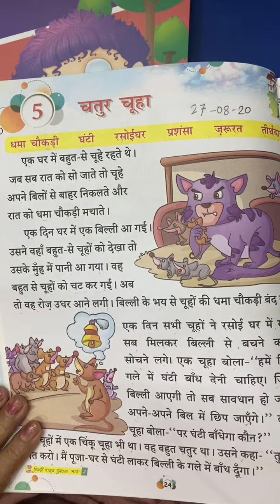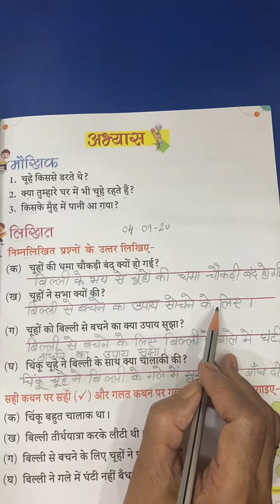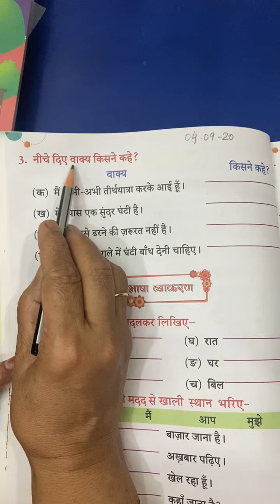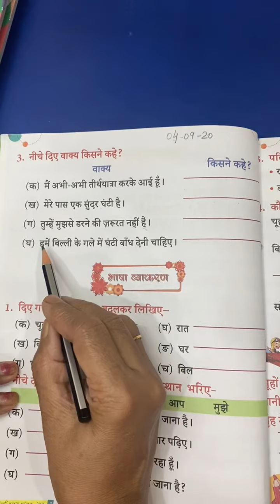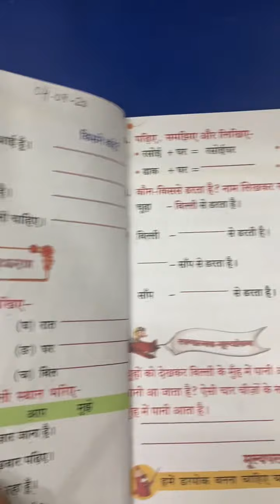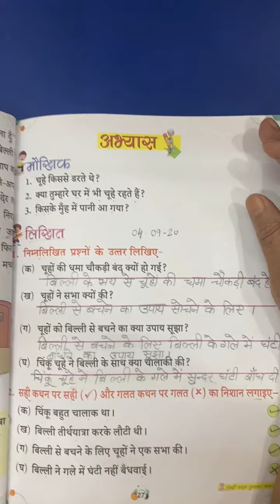2nd Class | Hindi | पाठ- 5 चतुर चूहा | 4th September 2020